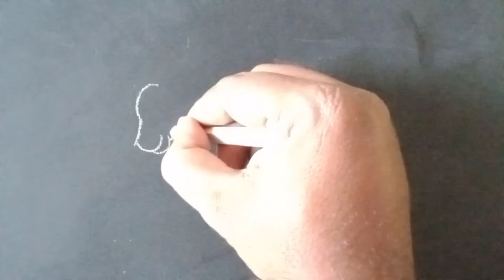How to draw a Buffalo 🐃எருமை மாடு வரைதல்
Buffalo drawing easy step by step